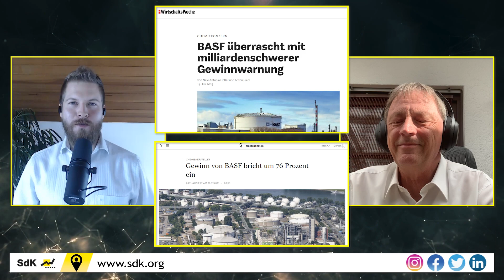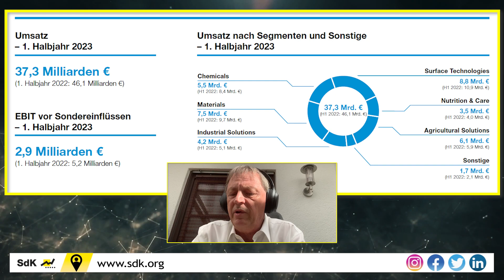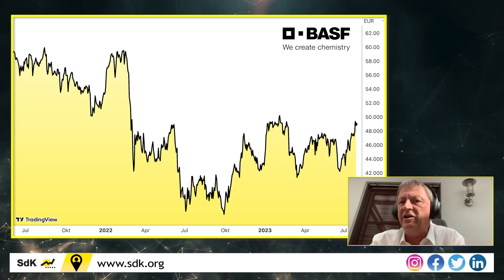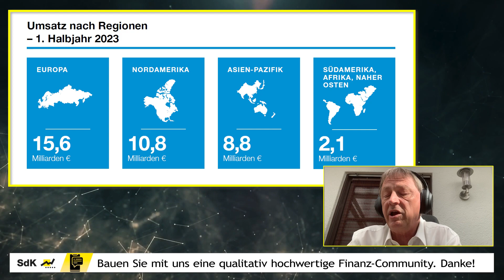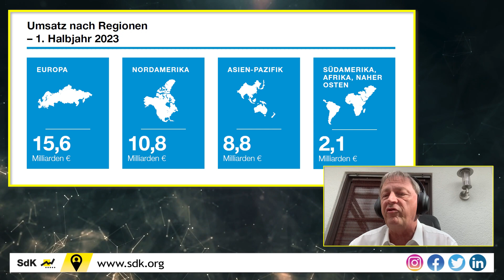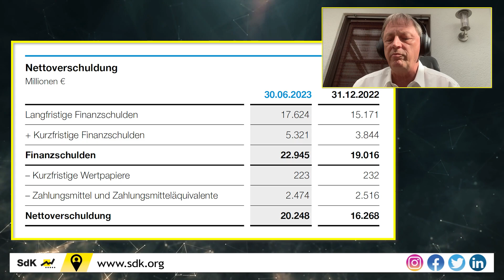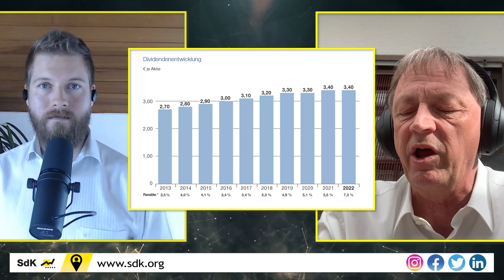BASF Aktie: Comeback oder Dauerkrise nach Gewinnwarnung?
BASF hat die deutsche Öffentlichkeit mit einer drastischen Gewinnwarnung geschockt - und die BASF-Aktie ist erst einmal stark gestiegen?! Wie das sein kann und wie rosig die Zukunft des Unternehmens aktuell aussieht, erklärt unser hauseigener BASF-Experte Andreas Schmidt.

⌚ Timestamps:
0:00 Intro
1:18 Die Marktreaktion auf die schlechten Nachrichten
2:48 Überblick & Hintergründe zu den Zahlen
8:16 Die (möglichen) Maßnahmen des Konzerns
11:52 Zusammenfassung der aktuellen Lage
12:47 Stop des Aktienrückkaufprogramms & Auswirkungen auf die Dividende
13:31 Allgegenwärtige Kostensenkungen